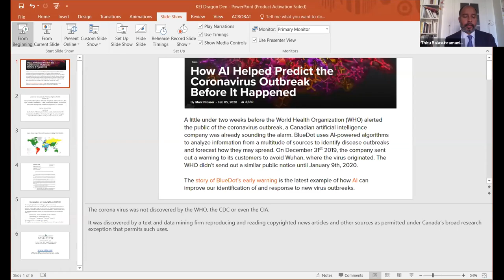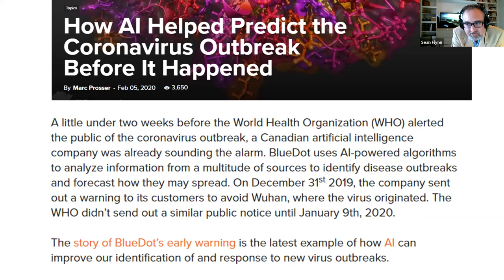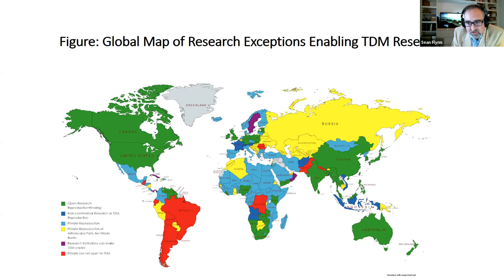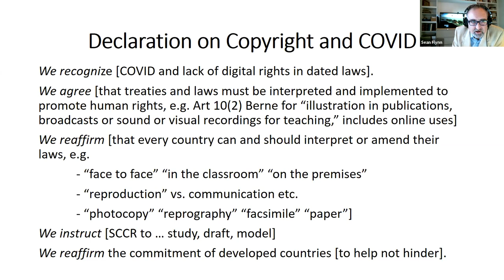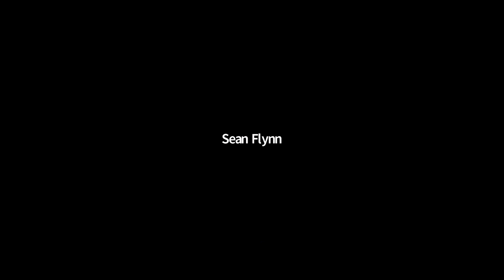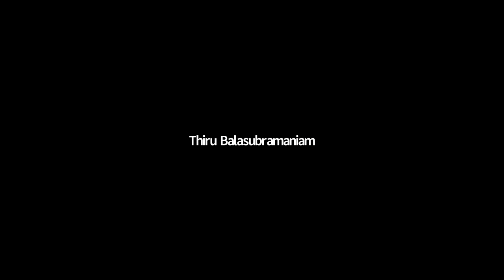WIPO SCCR 40 virtual side event - Dragons’ Lair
Knowledge Ecology International (KEI) hosted a Dragons’ Lair – a pitch for WIPO’s work program for the Standing Committee on Copyright and Related Rights (SCCR). The goal was to inform WIPO delegates of some of the issues that could be discussed in the august forum of the WIPO SCCR in a quick and lively manner.